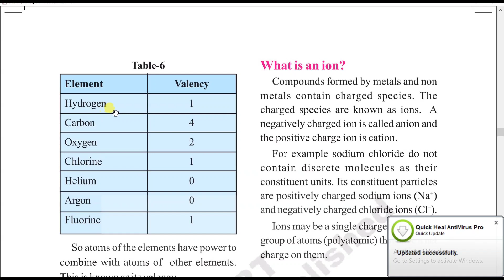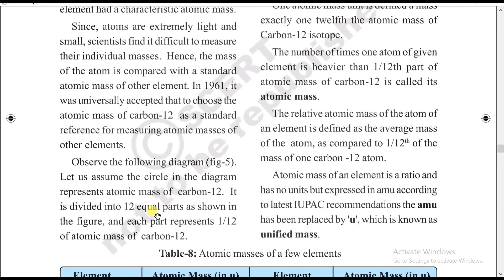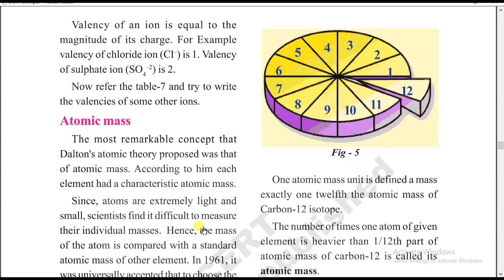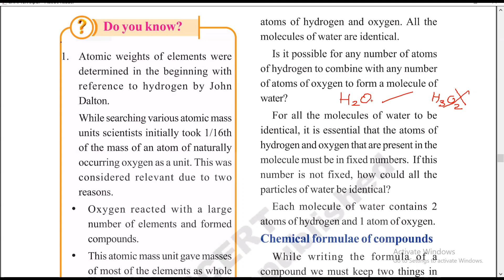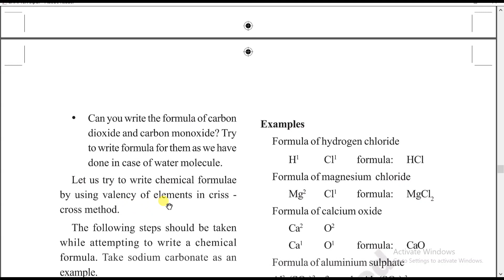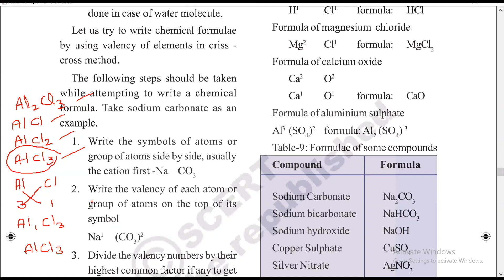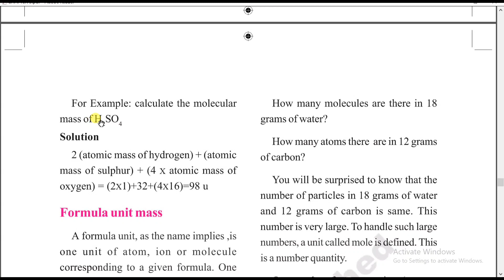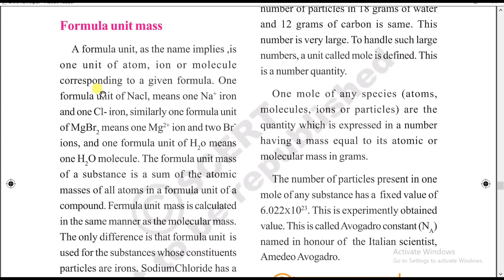Atoms and molecules class 9 physical science/DSC/RRB/TET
Ap & TS TET/DSC Course Atoms and molecules class 9/DSC/RRB/physics for all competitive exams
these classes are prepared considering the DSC students, students studying 9th class, competitive examinations. the lessons are explained in Telugu in easy way considering Andhra Pradesh and Telangana students
9th class

Please follow this link for